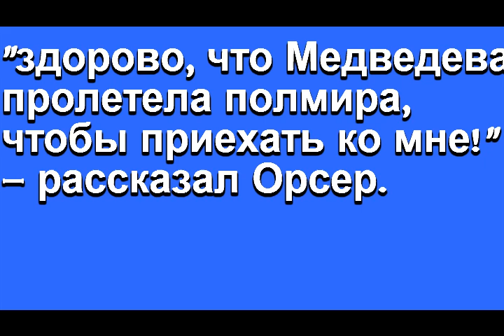Там нет дрессуры, там климат иной!!! Евгения Медведева, Брайн Орсер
Евгения Медведева у Брайна Орсера, тренера-друга, ей уже можно прыгать, пожелаем ей УДАЧИ!!! “Рискует!!!” - говорят тренеры ”Двигается вперед !!!” - считают болельщики!